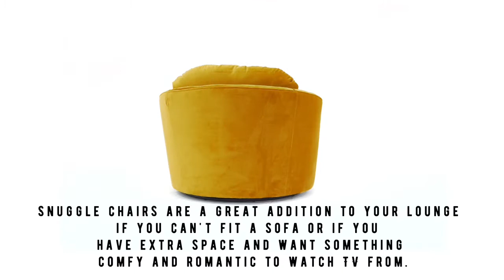Cuddler Snuggle Swivel Armchair Malta Gold Velvet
Contemporary large snuggle chair in a textured chenille fabric base supported on a concealed swivel base. With the added comfort of two scatter cushions in a compli­men­tary patterned fabric. Snuggle chairs are a great addition to your lounge if you can't fit a sofa or if you have extra space and want something comfy and romantic to watch TV from.

Shown here in our Malta Gold Velvet

Manufactured In England
Size: 1 seater (Please speak to us for bespoke sizes, colors and material prices)
Material - Real Fabric
Some Assembly May be Required on Certain Products Only, Majority of Times Our Delivery Men will Unpack and Delivered Without Any Hassle.

Armchair Dimensions : H 92cm (36" x D 112cm (44) x W 112cm (44") apprx.

Seat Height - 46cm (18")